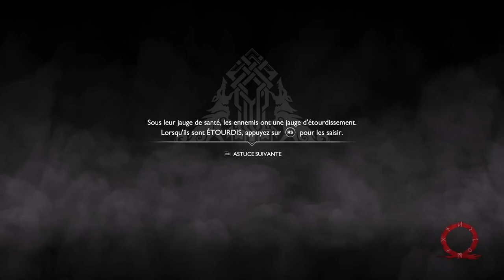God of War #12 - Une tête de géant, un marteau de géant, et de la baston de géant !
On attaque l'aventure avec, à peu près une image sur quatre ! Désoléééééé !
Cette fois ci nous faisons quelques missions annexes avec des morts et des gens qu'on mort aussi !
Puis ensuite, on croise la route de loups humains bizarre ! Des Wulvers !
Nous allons ensuite voir une tête de nain géant pour récupérer un morceau magique. On doit alors détruire plein de décors parce que c'est quand même mal rangé tout ça ! On arrive à faire tomber un marteau géant sur de la glace pour nous ouvrir l'entrée vers la source magique !